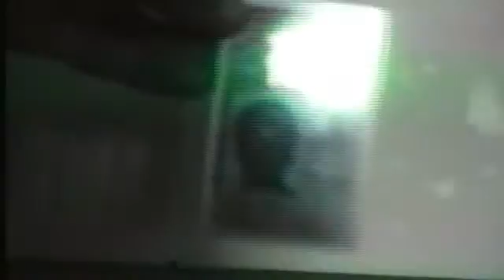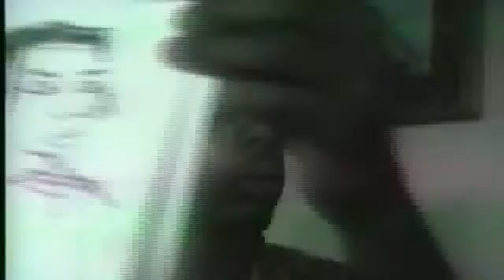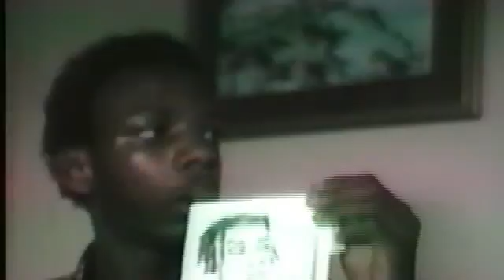U Can Change THE Channel ORIGINAL Re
Made UP Final EX 12_14_05 E jonesi80a's webcam video October 12, 2011 05:04 PM